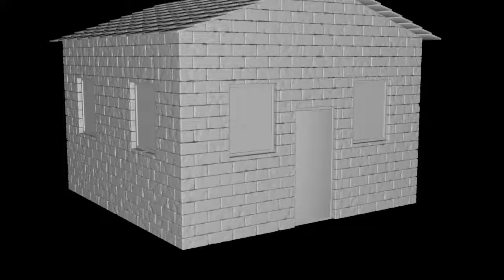VFX Minor - Houdini Destruction